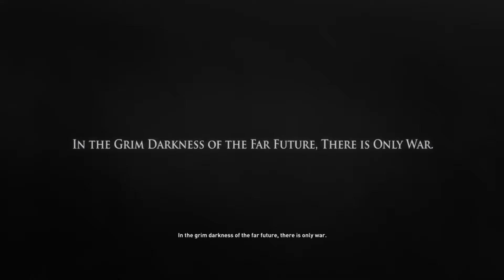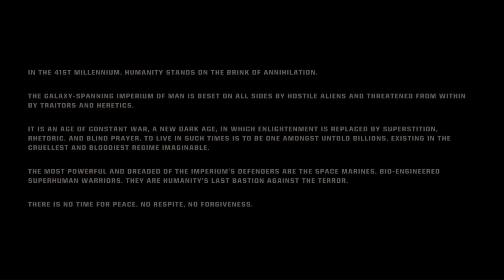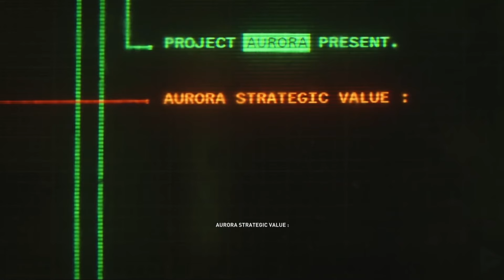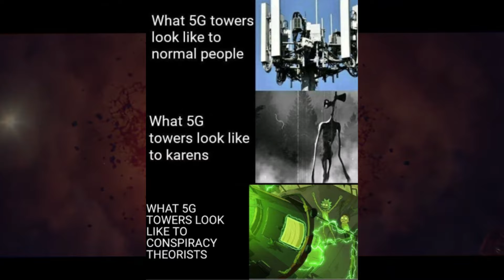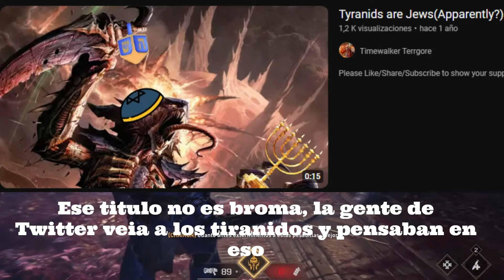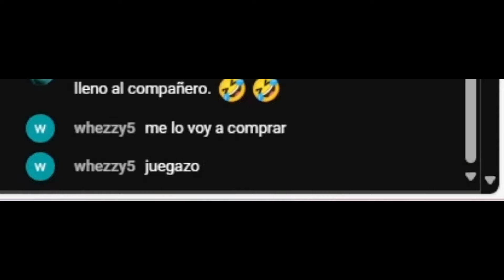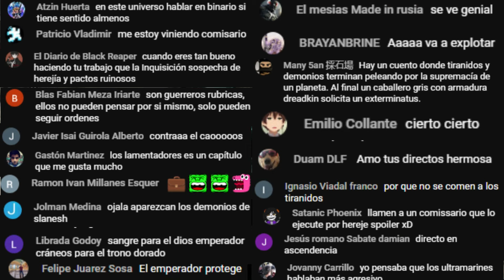RESUMEN DE SPACE MARINE 2 (Parte 1/2) - Por la Rata Albina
Job 22:28